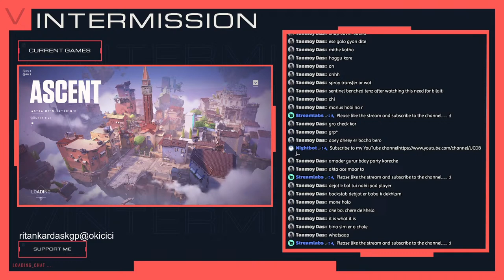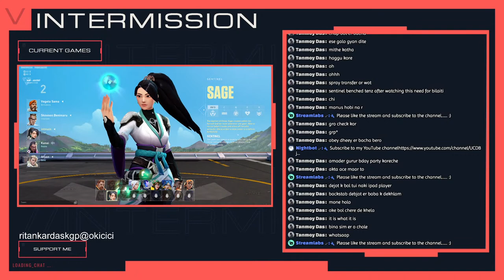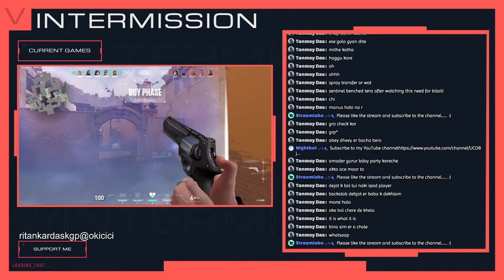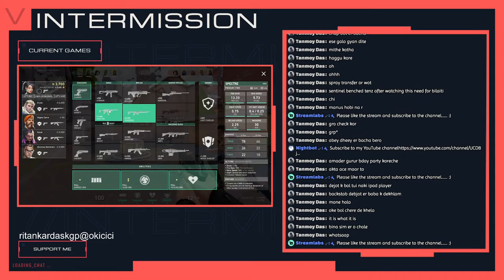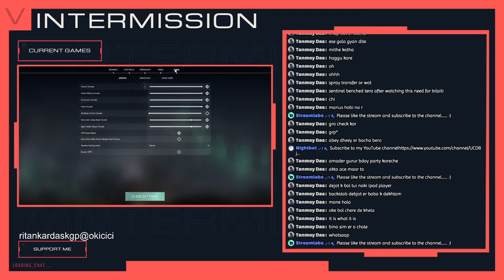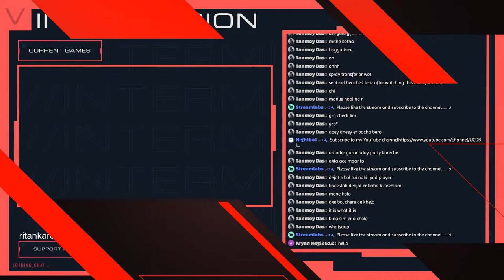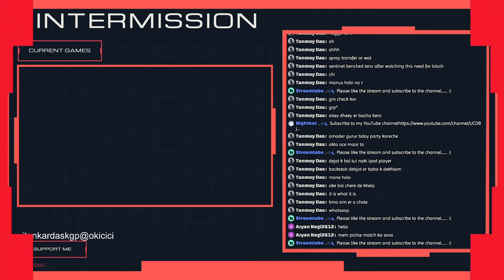Nuweling Gamer Live Stream || Day 2 || Solo Que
I just want my viewers to enjoy with me. Don't expect me to play like a pro, but can't tell if some shots come out to be like a pro...heheheheh. Currently valorant is the game that is going to be played but soon a lot other will be coming. Just sit back and enjoy :)

Google pay     ritankardaskgp@okaxis

About Me
•Name                    Ritankar Das
•Age                        21
•Address                Kharagpur, West-Bengal(India)
•Occupation          Student

Gaming Laptop-
Asus Rog Strix G531gt
•Processor                  Intel Core i5 9th gen (4 core, 8 Thread)
•Monitor                      1920 X 1080p 60Hz

Peripherals
•Mouse                     Razer Deathadder Essential
•Keyboard                 Flipkart smartbuy pk-72
•Mousepad               Redgear MP35 speed pro series
•Headphones           Boat basshead 900 headset